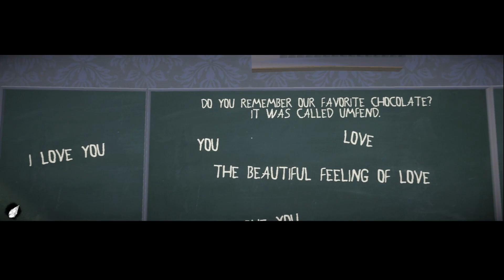The Most Disturbing Ending In A Video Game | Umfend Ending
I Was Actually Disturbed And Confused In This Video. Like I Am Not Even Joking. They Were Not Joking About The Game Being Disturbing At All